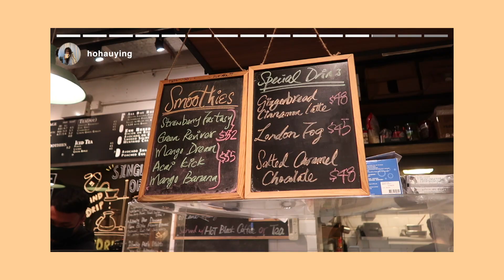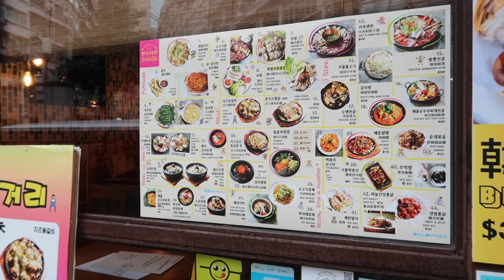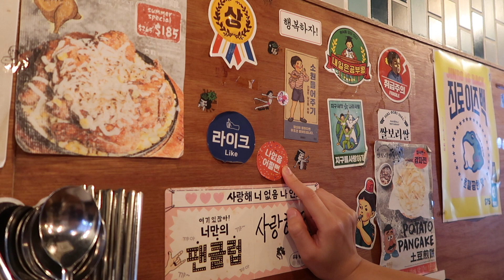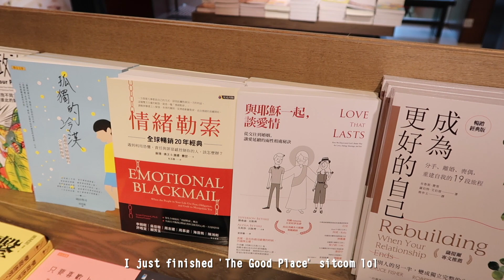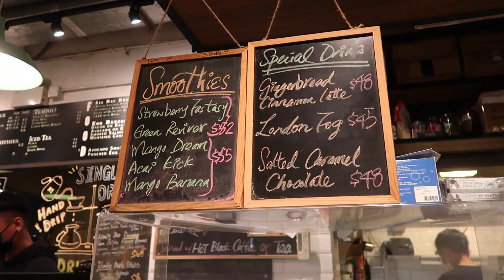day in my life 🌧️: haemul pajeon and makgeolli on a rainy day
finally - my first daily vlog! basically a record of life updates and moments i treasure ♡ can't believe it's already 4 months into 2022 and i'll be graduating soon ;; thanks for watching and love y'all!